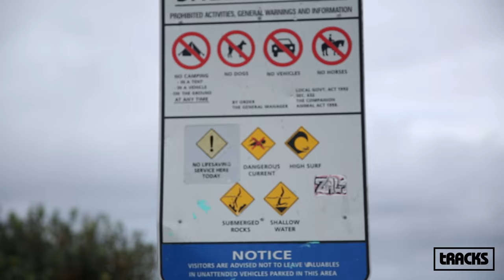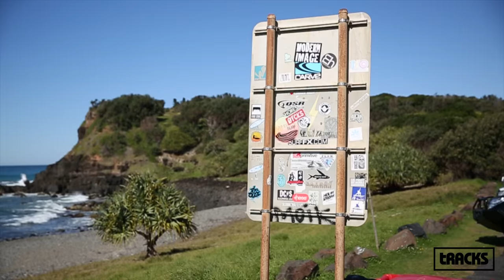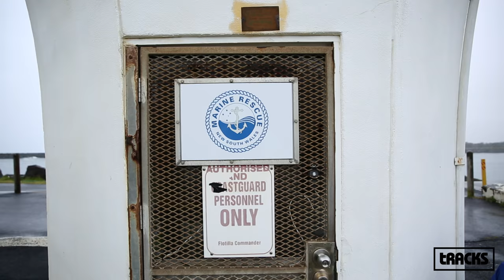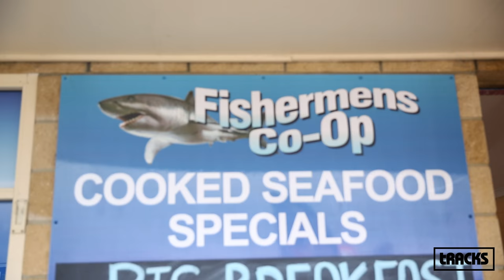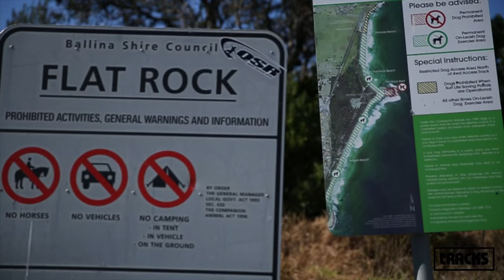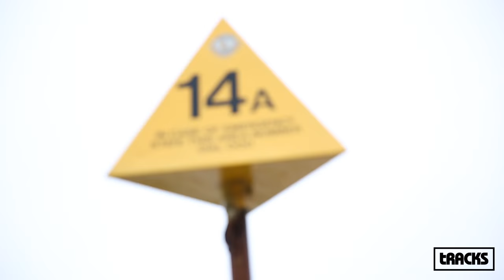The Fatal Coast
Tracks recently hit the road and travelled to Lennox Head and Ballina on the North Coast of New South Wales to speak to members of the community about the recent spate of shark attacks in the area.

There have been five shark attacks since February - one fatal - along with numerous incidents that have remained unreported and have been shared anecdotally around the community.

For this exclusive on-the-ground documentary Tracks spoke to professional surfer Adam Melling, Ballina Mayor David Wright, Southern Cross University Marine Biologist Doctor Daniel Bucher, Air T&G Helicopter pilot Tim Latimer, Marine Rescue Chief Commanders John Donohue & Lorraine Leuckel, Ballina Fisherman’s Co-Op representative Josh Kilgour, Positive Change for Marine Life’s Courtney Jackson, Glassing Division's Julian Webb, resident shaper Joel Fitzgerald and many other members of the Northern Rivers community to hear how the recent events have affected the region and whether or not something can be done.

Directed by
Alex Workman & Mat Macready

Film/Edit:
Dom Sullivan

Additional Footage:
Luch Bernhard Photography
Saul Goodwin Property Shot Photography